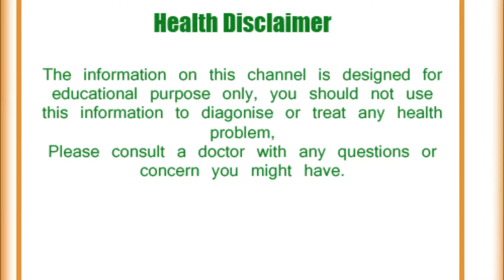चाय या कॉफी पीने से पहले एक गिलास पानी पीना बहुत लाभदायक है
चाय या कॉफी पीने से पहले क्यों पीना चाहिए पानी
चाय या कॉफी पीने से पहले जरुर पिएं पानी
एक गिलास पानी पीना क्यों है जरूरी चाय या कॉफी से पहले
क्यों पीएं चाय या कॉफी से पहले पानी!